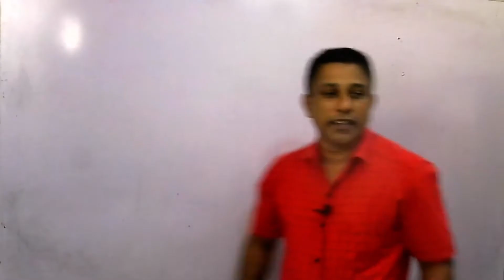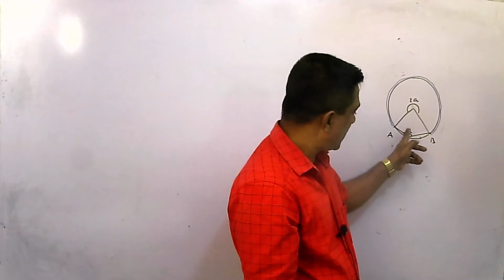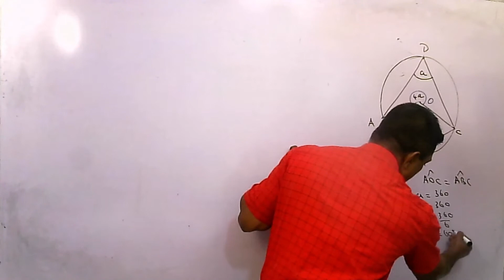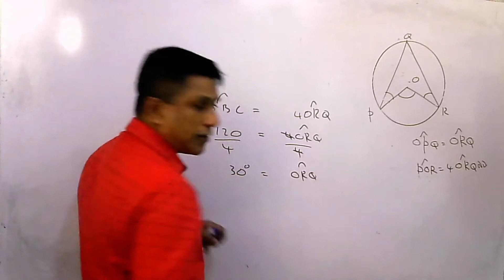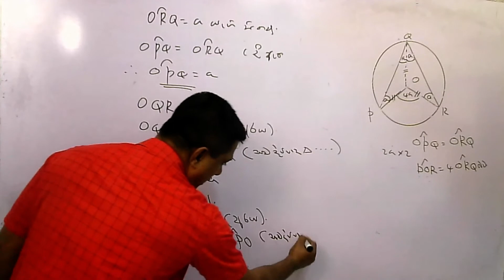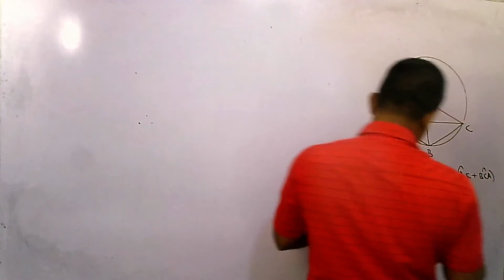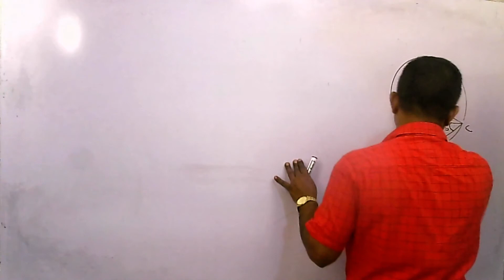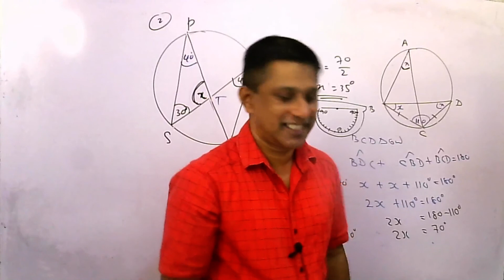10 Wurtha Kona 31 2 Abhyasaya 2022 01 26